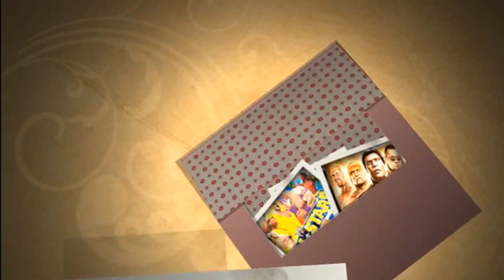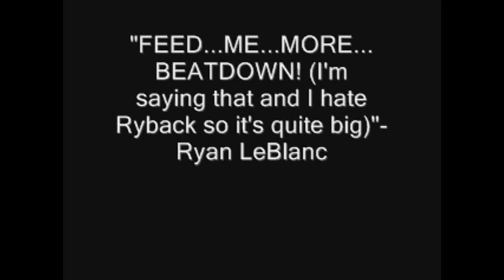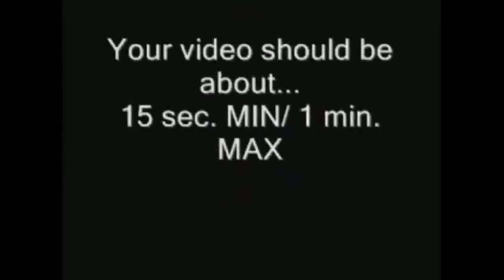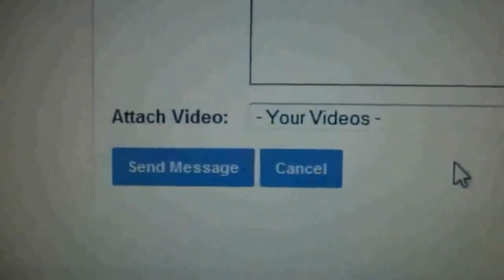WWE '13 Beat Down The Friday Night Fight! SE01 Episode 13- SEASON 1 FINALE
The Season 1 FINALE of Beat Down!
Beat Down WILL RETURN! in March 2013
Soory for the delay upload. Blame YT